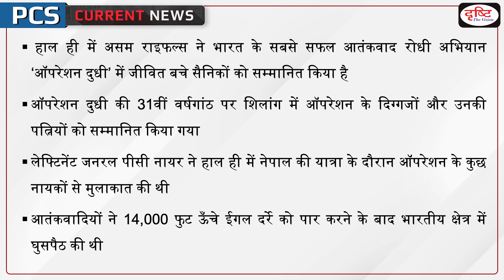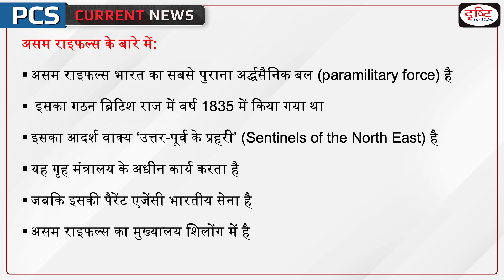Operation Dudhi– PCS Current News I Drishti PCS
Operation Dudhi undertaken during its tenure in Jammu and Kashmir from 1989 to 1990 remains the most successful counterinsurgency operation conducted by any security force till date! The Battalion eliminated an astounding 72 militants and apprehended 13 in this operation.

1. Videos by Dr. Vikas Divyakriti To

2. Concept Talk- By Dr. Vikas Divyakirti

6. To The Point- Special

8. UPSC PT Prelims Practice Quiz